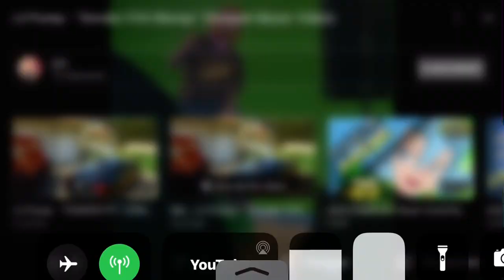Lil Pump filming a new music video